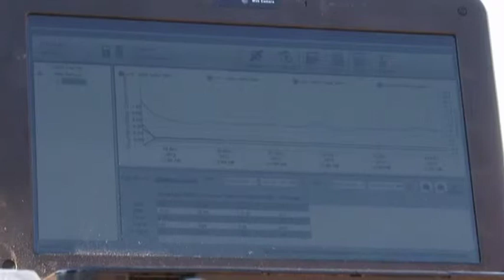Els Pallars, 4 12 13 - COL·LOCACIÓ DE SONDES A VINYES PER CONÈIXER EL SÒL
NOVA EXPOSICIÓ PERMANENT A L'ESPAI ERMENGOL SOBRE NATURA DE L'ALT URGELL